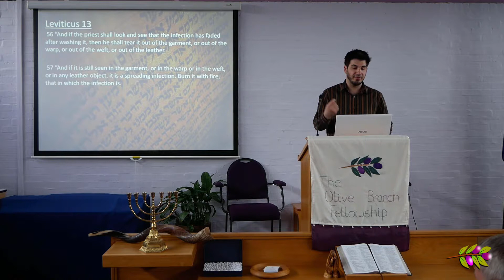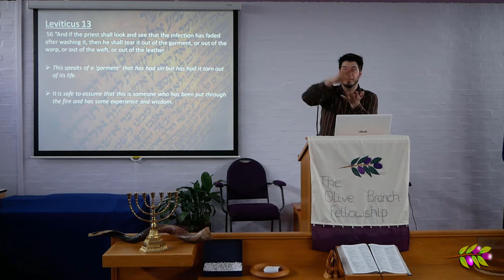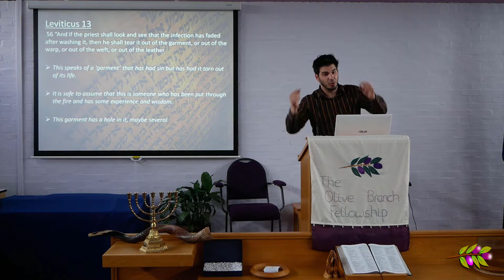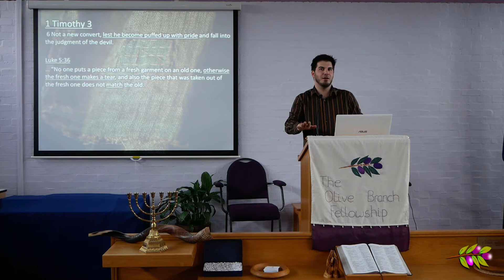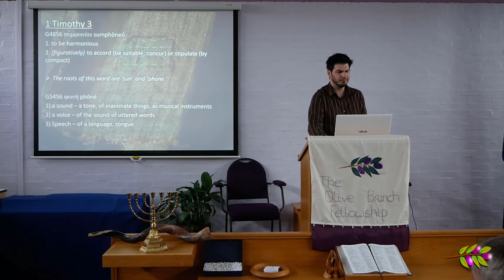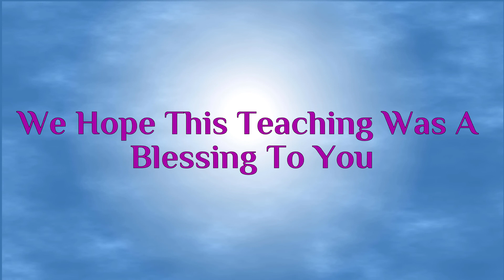Leprosy of the Garment: Parable of the Shrunk and Unshrunk Cloth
In this excerpt from the Tazriah and M'tzorah Torah portion, we look at the connection between the leprosy of the garment and Yeshuah's words in the parable of the shrunk and unshrunk cloth. How does this apply to positions of authority, the body of Messiah, and to us today?